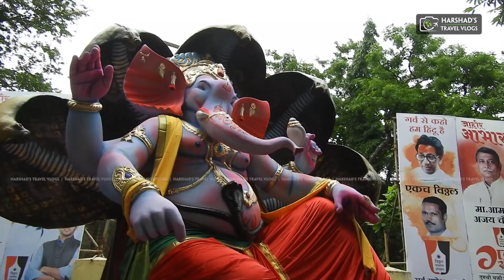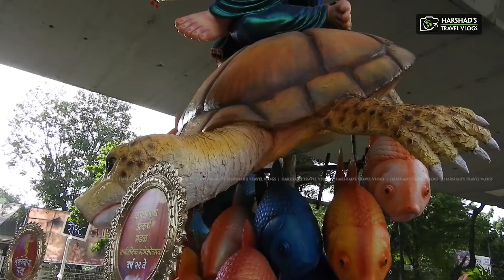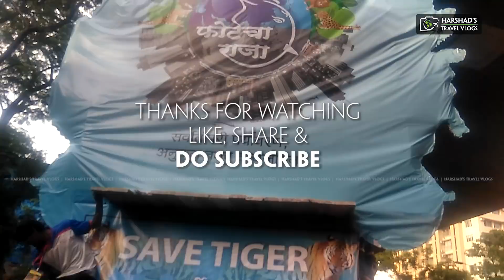Ganpati Aagman Sohla 2018 | 15 Ganapati in just 11 minutes | Harshad's Travel Vlogs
Its all about Travel, Photography, Food, Lifestyle, Adventures, Roadtrips, Events & Festivals, Bikes, Cars & Many more.

(19 Ganapati in just 12 minutes)

Canon Best DSLR Cameras:
Canon EOS 200D II with 2 Lens
Canon EOS 80D (EF-S 18-135mm)
Canon EOS 77D (EF-S 18-135mm)
Canon EOS 5D Mark IV (EF 24-105mm USM Lens Kit)
Canon EOS 1500D (ENTRY LEVEL CAMERA)

Home Theater:
Philips SPA8000B/94 5.1
Philips in-SPA 5190B/94

Note 7 Pro

It's our Pleasure to announce the 5th video of this Ganeshotsav Season. This 11 minutes video covers following 15 famous Ganpati of Mumbai.

Mulund cha Maha Ganapati

Lowerparel cha Ladaka

Mumbaicha MahaRaja - Khetwadi 11th Gully

Mumbai cha Ekdanta

Malabar Hill cha Raja

Andheri cha Vighnaharta

Dongari cha Raja

Colaba cha Yuvraj

Paral cha Vighnaharta

Mumbadevi cha Raja

Kamathipura cha Maharaja

Marine Drive cha Samrat

Pan Bazaar cha Raja

Fort cha Raja

Thanks for your Love & Support for our channel.

We want to introduce our other services for your benefits.

We offer products and services such as Photo Editing & Enhancement, Documentary, Shortfilms, Montage, Promo videos, Logo Making, Web Designing, Standee, Flex, Lamination, Poster, Photo Books.

We also promote your work, make videos about your business (Hotel, Food, Hospitality Business)

from the following link to get DISCOUNT